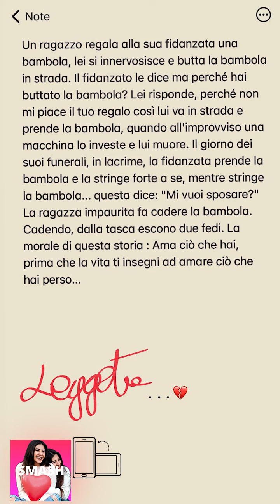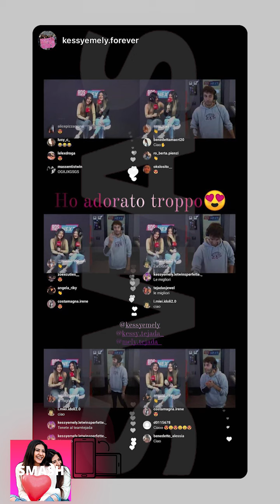KESSY E MELY NUOVE INSTAGRAM STORIES!